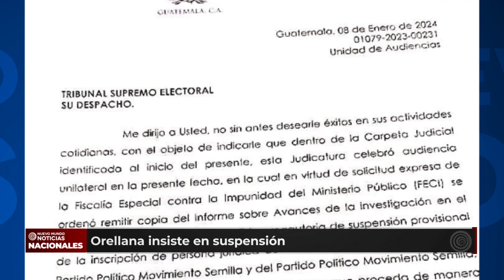Juez pide al TSE acción inmediata sobre la suspensión de personalidad jurídica de Movimiento Semilla